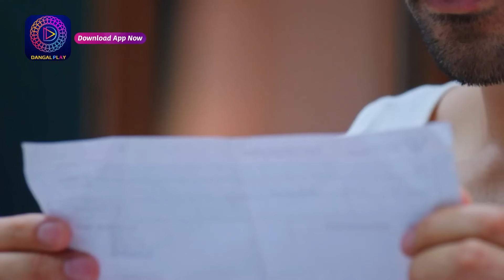Anokhaa Bandhan | 13 June 2024 | Special Clip | Dangal TV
You can watch the Dangal TV channel :
Fastway Channel No: 15
Digena Channel No: 117
Zing Channel No: 119
Tata Play: 177
Sun Channel No : 328